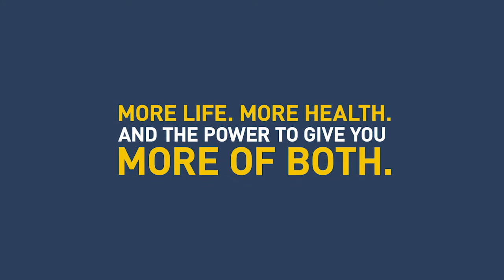FREE Health Assessment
MidMichigan Health Assessments -- Take Your Free Health Assessment; Heart Health, Peripheral Artery Disease (PAD), Weight Loss, Joint Pain, Breast Health and Lung Health. More Life, More Health and the Power to give you more of both.